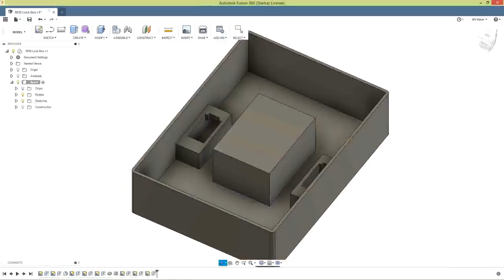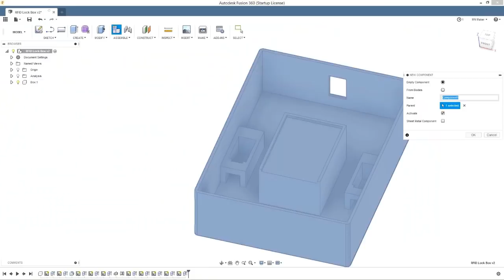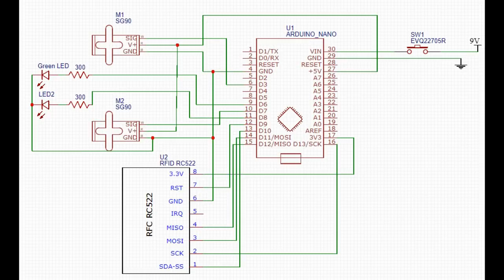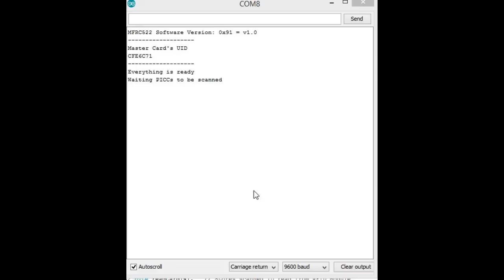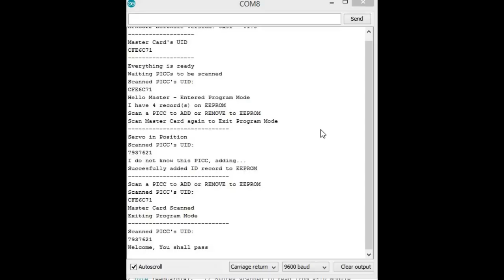"Whiskey and Coke" RFID Lock Box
In this video I will show you how to make a fully 3D printed RFID lock box which I entered into the instructables Safe and Secure contest. More details on how to build can be found here:

Components Needed

- Arduino Nano
 - 9V Battery or external power supply
- 2 SG90 Servos
- RC522 Module
- 2 RFID Tags
 - On/Off Switch

My Gear

- Soldering Iron and Supplies
- Oscilloscope gear
- DC Power Supply
- MSI Laptop

Music is Synthetic by escp